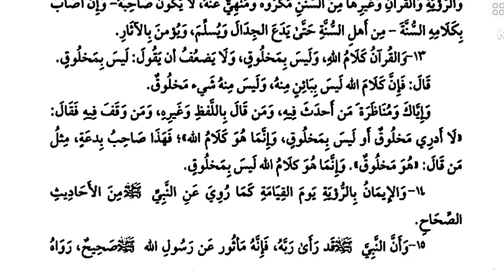Kupasan "Syarah Ushulus Sunnah" Al-Qur’an Pembicaraan Allah Bukan Makhluk (11/b)